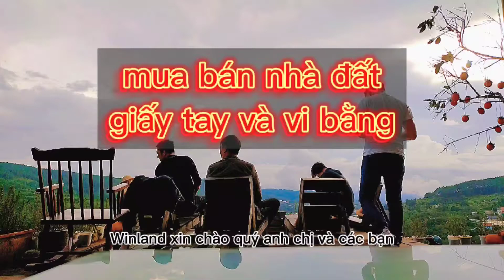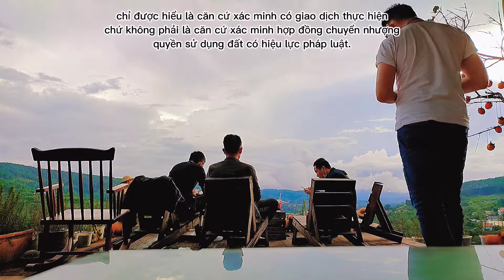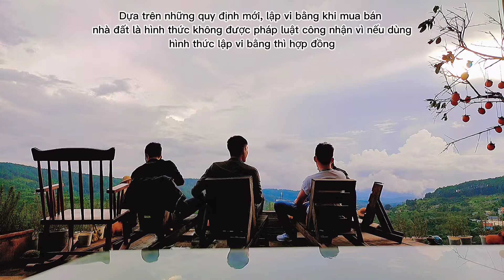giá trị pháp lý của giấy tay và vi bằng trong giao dịch mua bán nhà đất | Winland Đà Lạt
Trung Winland Đà Lạt chuyên các sản phẩm Bất Động Sản trung tâm và ven xung quanh Đà Lạt bao gồm:

       + sản phẩm nhà đất khu vực trung tâm.

       + sản phẩm đất ven đô nghỉ dưỡng.

       + sản phẩm to nhỏ phù hợp theo yêu cầu.

       + sản phẩm đáp ứng tốt các điều kiện tách thữa cho những khách có nhu cầu đầu tư phân lô ở Đà Lạt.

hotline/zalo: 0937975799